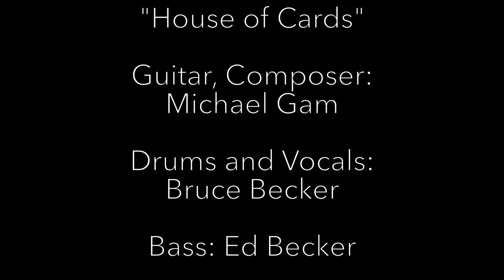"House of Cards"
"House of Cards" by Michael Gam, with Bruce Becker and Ed Becker
Recorded 1998 at Mark Schulman's Studio.
Michael Gam: Guitar, composer
Bruce Becker: Drums and vocals
Ed Becker: Bass
Chris Smith: Keys